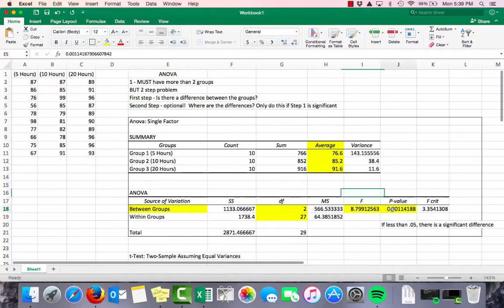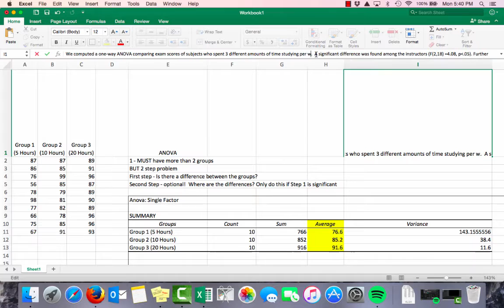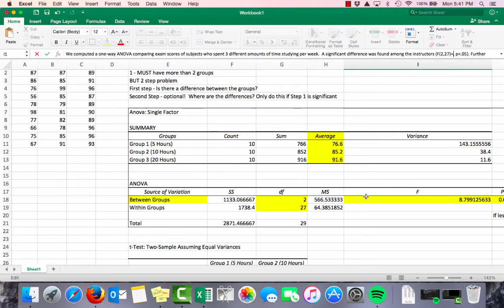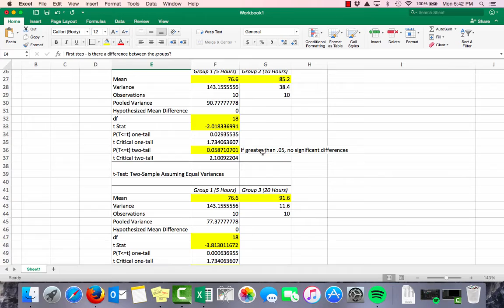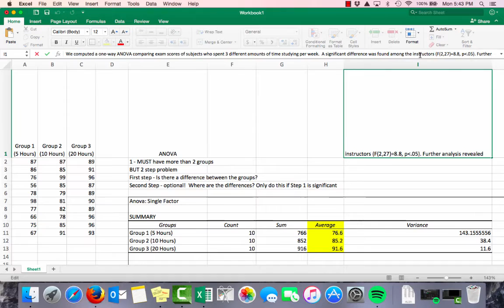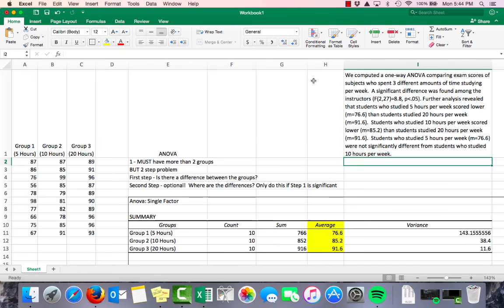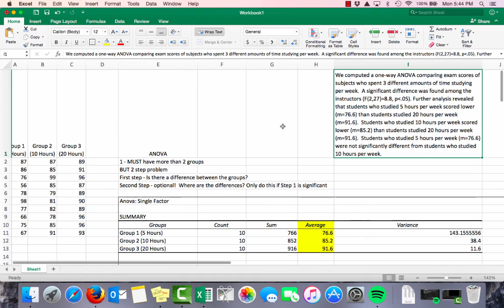Lecture Video: One Way ANOVA Drawing Conclusions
This video covers how to write up results for a One Way ANOVA that was conducted using the Data Analysis Add On for Excel.